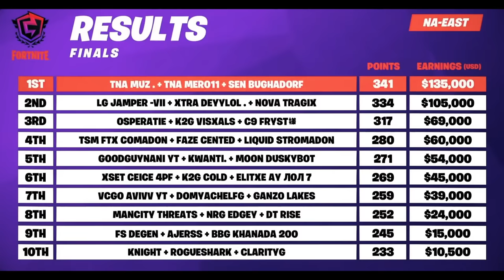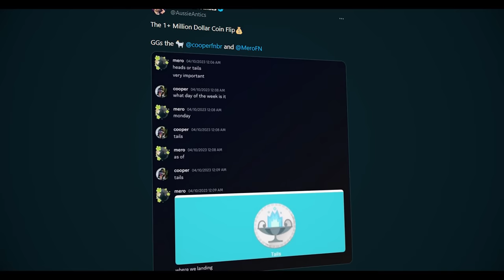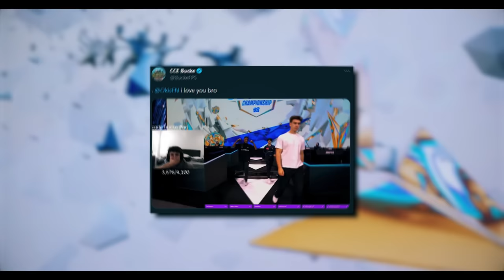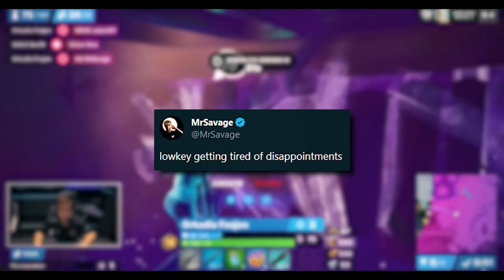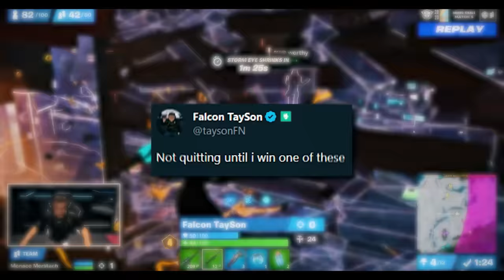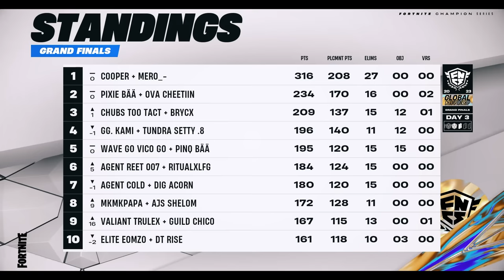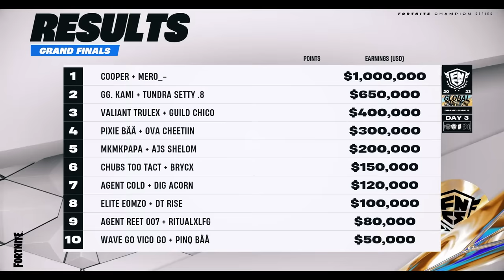Did the FNCS Global Championship Spawn a New GOAT? (Full Tournament Recap)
Did the FNCS Global Invitational Spawn and New Goat? (Full Tournament Recap)

We are pleased to share another epic video!  The full recap of the FNCS Global championship. From Khanada and Ajerss fighting Malibuca and ThomasHD off spawn, to Clix's qualification story. To Kami and Setty looking to defend their world championship. Queasy and Veno looking to bounce back and win. And finally the incredible run of Mero and Cooper. Did Mero become the new goat?

Clutch Up Esports is a YouTube channel covering everything going on in Fortnite Competitive - From FNCS Invitational to DreamHack, Cash Cups to Arena, we're even bringing you coverage in the current state of the Fortnite Community, including the status of all of its professional players.